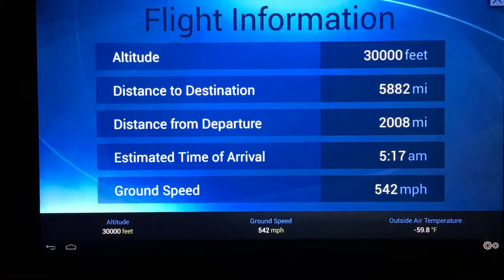Flying Eva Air (iMovie)